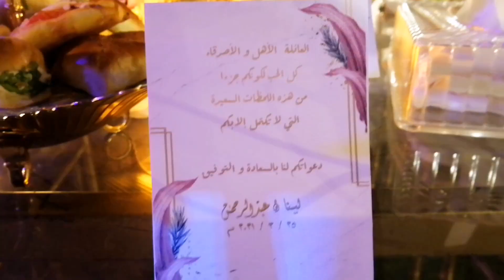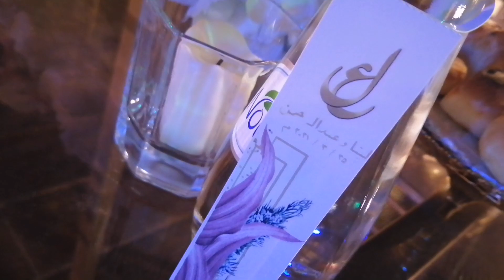Wedding Photoshoot @Flamingo resort medina